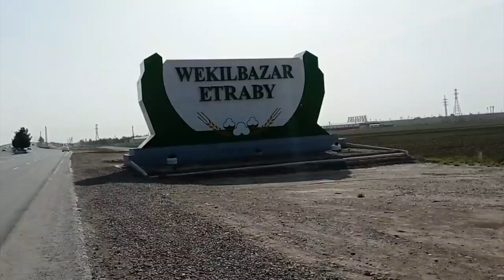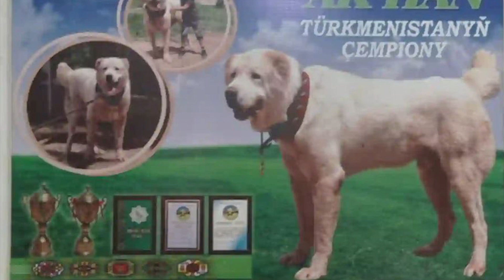Фильм об опытном волкодаве/Вечная память Мерген ага/Туркменские АЛАБАИ/город Мары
Всем Саламалейкум, вот и долгожданный фильм про человека, который сумел воспитать чемпиона, который своим трудом прославился среди туркмен. Его Алабаи известны по свей Туркмении.